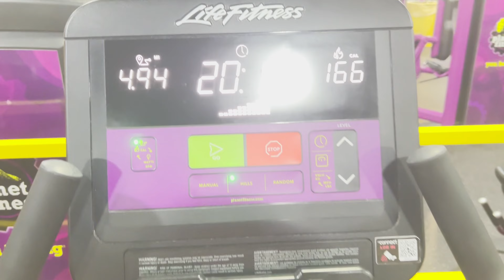My Weight Loss Journey: Leg Day Workout | Day 33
Welcome back to Day 33 of my weight loss journey! Today, it’s all about the legs. Join me as I dive into a challenging leg day workout designed to build strength and endurance. From squats to lunges, I'll be sharing my favorite exercises to target the quads, hamstrings, and calves. Along the way, I’ll provide tips on proper form and techniques to get the most out of your leg day routine.